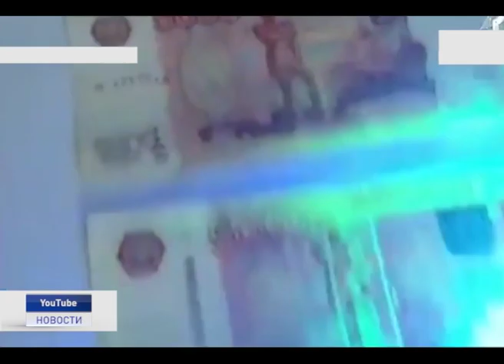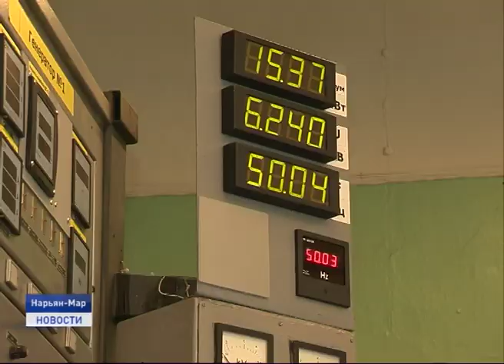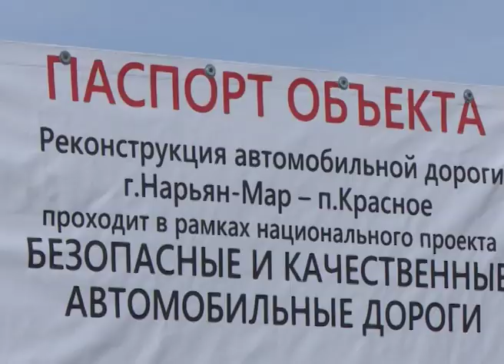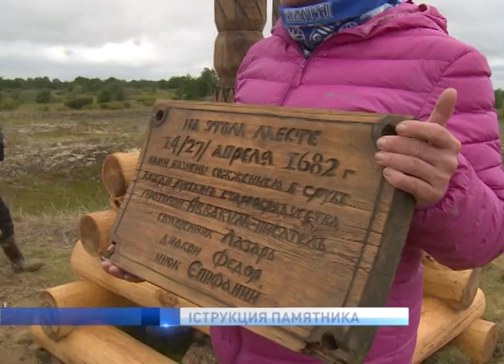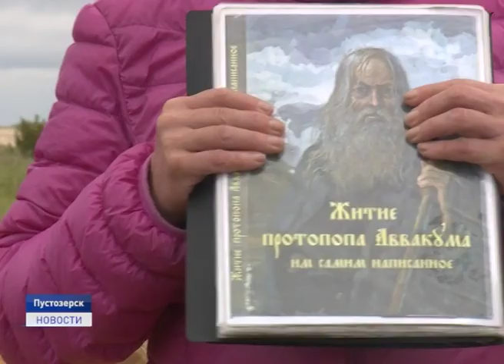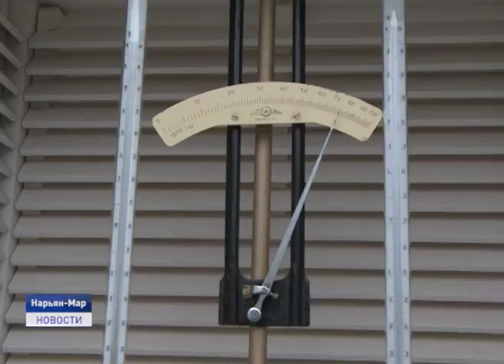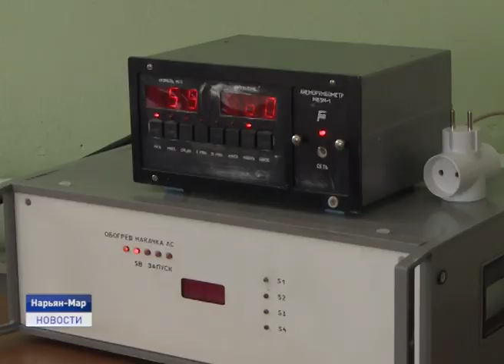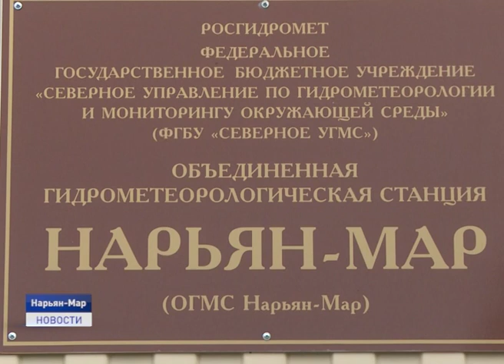Новости Ненецкого округа от 29.07.2019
Попался с поличным. В Ненецком округе задержали руководителя подразделения коммерческой организации в момент получения коммерческого подкупа. Возбуждено уголовное дело. Какую меру пресечения избрали подозреваемому?

Новая школа в микрорайоне авиаторов, ясли-сад в кармановке и лесозаводской мост. Власти проинспектировали крупные социальнозначимые стройки окружной столицы. В масштабный рейд отправилась и съемочная группа телеканала север.

Нарьян-Марская метеостанция отмечает день рождения. Почему в небо над Нарьян-Маром каждый день запускают специальные шары, и ждет ли нас глобальное потепление?! Об этом и не только расскажем в ближайшие 20 минут.